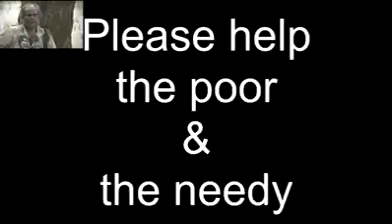Pomozimo siromasne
Svim vjernicima jasno poručuje Allahov poslanik, Muhammed, sallallahu alejhi ve sellem: „Onaj koji se brine o udovicama i siromasima je poput borca na Allahovom putu.“  (Buharija,Muslim)